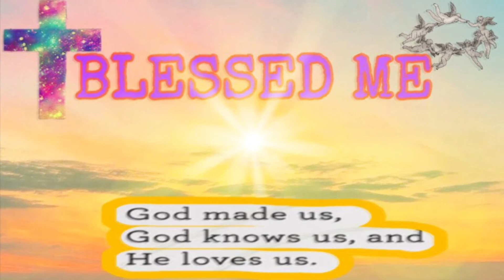Tinolang manok w/ potato | GAWIN NIYO ITO SOBRANG SARAP.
Thank you all Godbless❤️😇